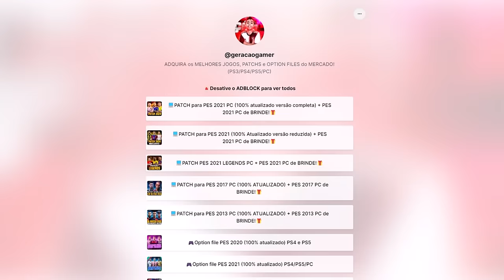🚨CRAQUE NEO ESTREIA no REAL MADRID e LEVA O THE BEST !? - Rumo ao Estrelato #81 PES 2021 Patch 2024